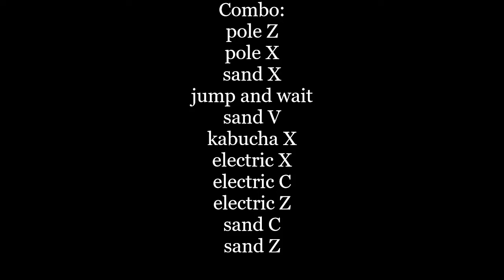Combo sand v2+electric v2+kabucha